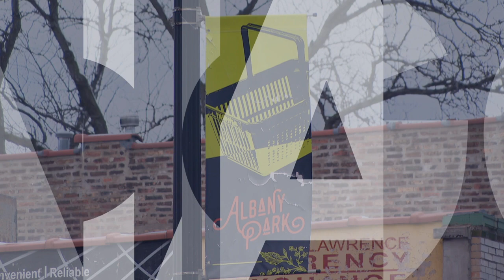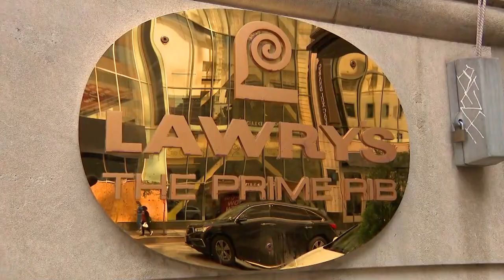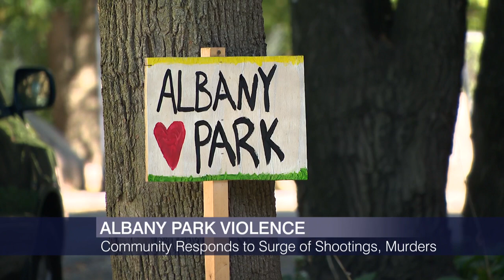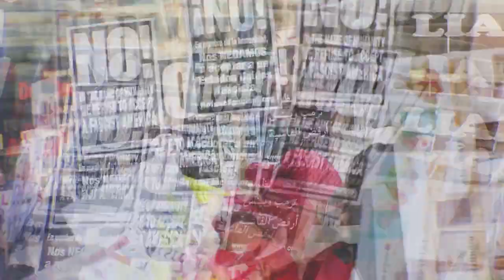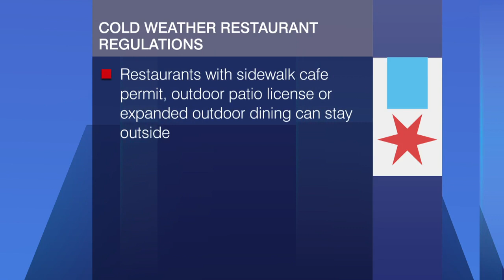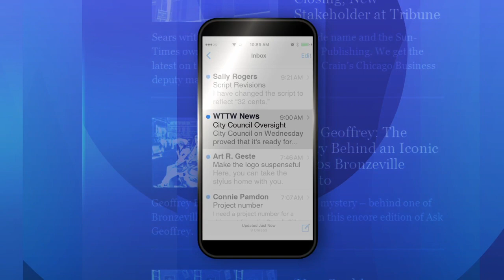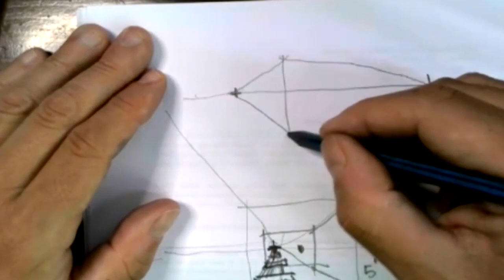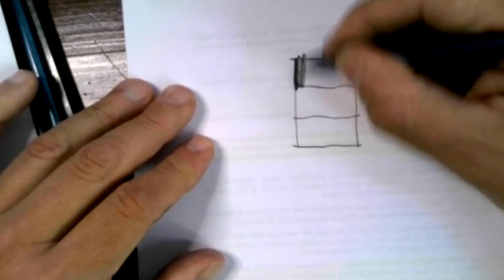Chicago Tonight is Live full episode: September 21, 2020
Remembering Supreme Court Justice Ruth Bader Ginsburg, and a look the politics of her replacement. A spike in violence in Albany Park. Food insecurity across the city. Business headlines from Crain’s.